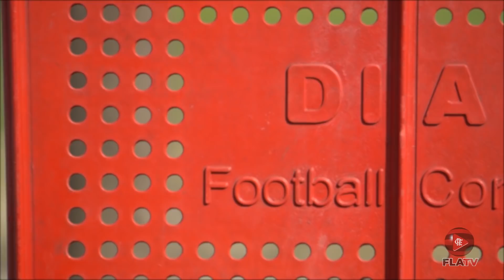Gabigol entrega kits do PES 2020 aos companheiros após atividade no Ninho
Em mais um dia de muito sol no Ninho do Urubu, os jogadores voltaram aos campos 4 e 5 para mais uma manhã de atividade. Depois do trabalho, o artilheiro Gabriel Barbosa entregou kits do PES 2020, da Konami, aos companheiros de elenco.